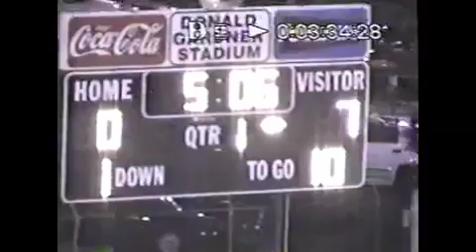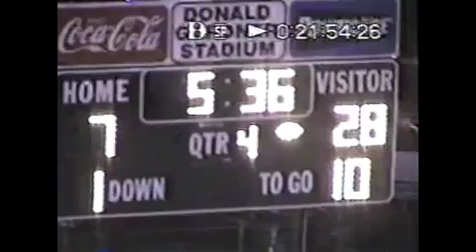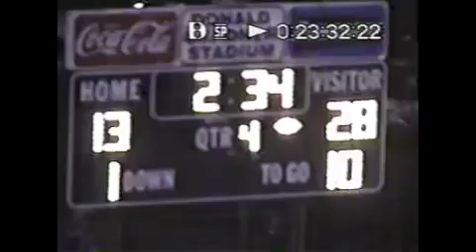Port Barre vs. Opelousas Catholic 2003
2003 Port Barre Red Devils vs. Opelousas Catholic Vikings. Played in Opelousas, LA.